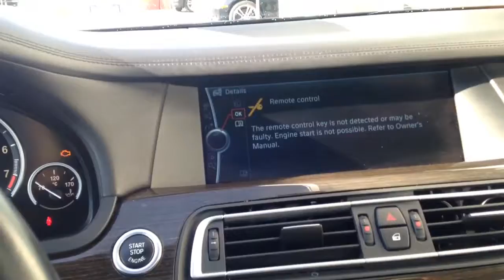For Mr. Lees